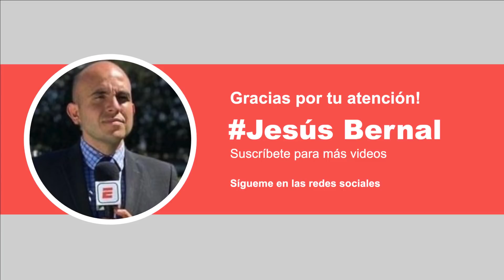🚨OFICIAL Raúl Jiménez RENUEVA con los Wolves hasta 2024 🐺🇲🇽⚽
🔥Encuentra los MEJORES productos de la SELECCIÓN MEXICANA

Jesus Bernal nos da los detalles y su opinión sobre la renovación de contrato de Raúl Jiménez, quien ha firmado con los Wolves hasta 2024 y con esto, por ahora, renuncia a los supuestos ofrecimientos del Real Madrid, Liverpool, Juventus o Manchester United.

Mexicanos en Europa
Mexicanos en el extranjero